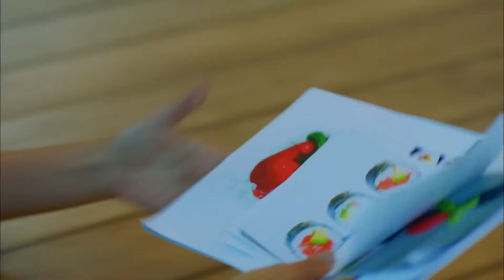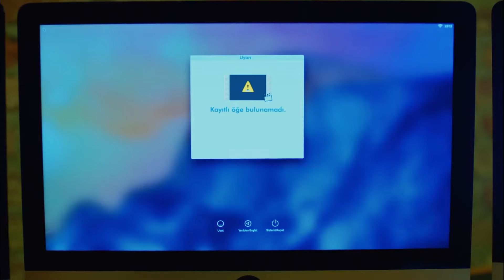Ticarette Duyguya Yer Yok! - Dolunay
Ferit Aslan'ın iş odaklı sahneleri. "İŞ ADAMI FERİT ASLAN #9"

Oyuncu Kadrosu:
Ferit: Can Yaman
Nazlı: Özge Gürel
Deniz: Hakan Kurtaş
Hakan: Necip Memili
Fatoş: Öznur Serçeler
Asuman: İlayda Akdoğan
Alya: Türkü Turan
Nilüfer: Alara Bozbey
Engin: Balamir Emren
Tarık: Berk Yaygın
İkbal: Özlem Türay
Bulut: Alihan Türkdemir
Leman: Yeşim Gül

Yapım: No Dokuz
Yönetmen: Çağrı Bayrak
Senarist: Kuledibi Senaryo Ekibi - Ayşen Günsu Teker Fikret Bekler